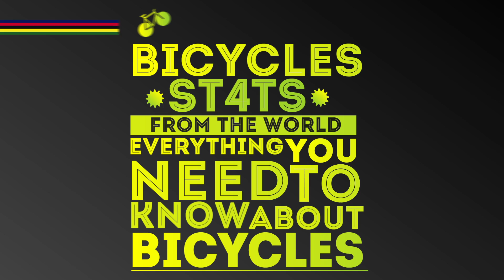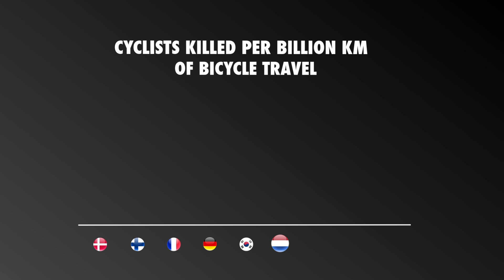Bike Infographic / Kinetic Typography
KINETIC TYPOGRAPHY-
Written and animated by FEDERICO IOTTI & STEFANO VERONI
(IED Milano)